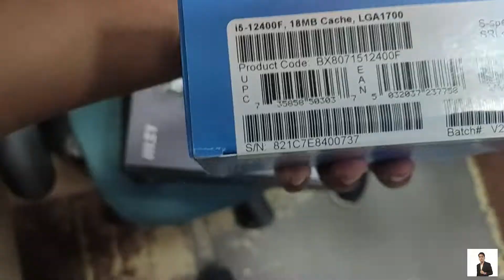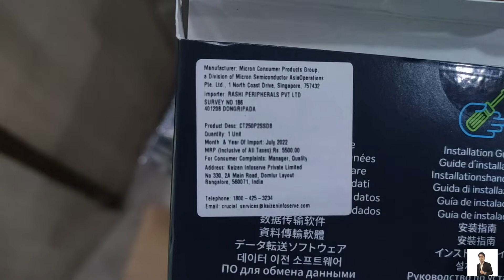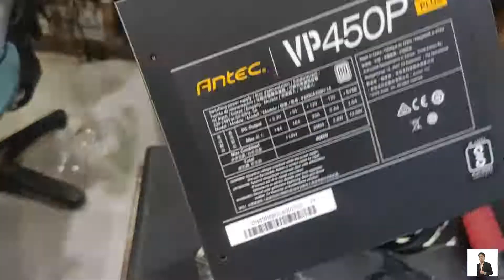CPU for Video Editing | Gaming | Full Information | Best Price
Amazon Link for Cabinet

MOTHER BOARD - INTEL H610M-B DDR4

-- Equipment --
Tripod - Osaka 880
Monitor- Zebronic 4k 28inch
CPU - Assembled - i5 12th Gen. , 16 Gb Ram , 1 TB HARDISK , 256 GB SSD CRUISER, CABINET - ZEBRONIC ZEAL WITH RGB LIGHTS
Camera - Readmi note 7 Pro 48Mp

Free 600 + Transitions pack For All premiere Pro Versions.

Free